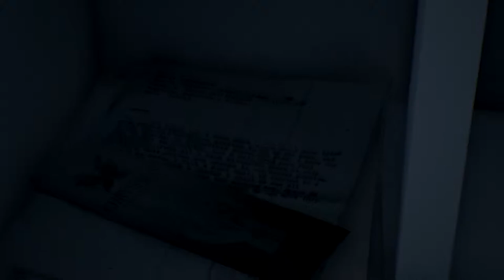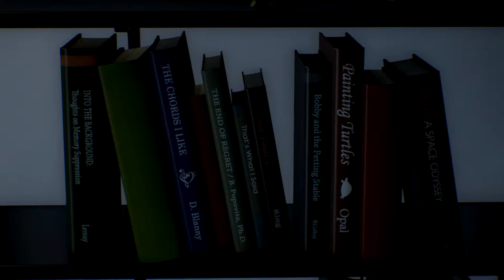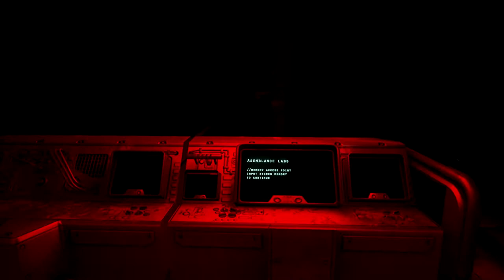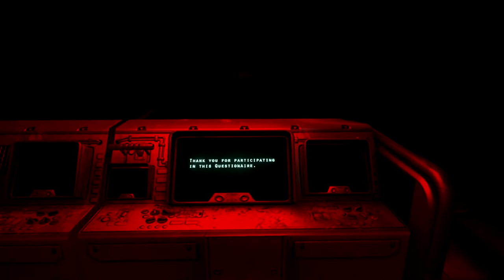Let’s Play Asemblance {PS4}#2 Gefangen in der Endlosschleife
Infos zum Spiel :

Asemblance ist ein Horror-Spiel eines ehemaligen Bungie-Entwicklers. Das Spiel wurde inspiriert von  Mystery-Serien wie Akte X. Wir Durchlaufen immer und immer den selben Traum , Aber wachen nicht mehr auf . Aber seht selbst.